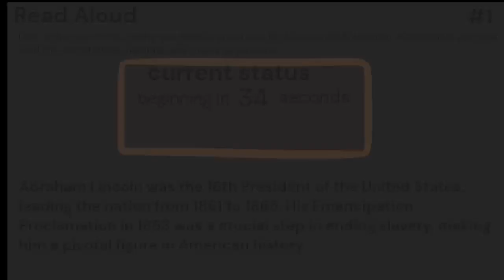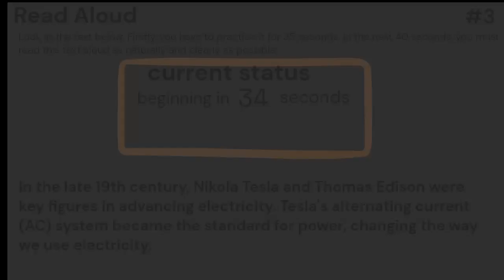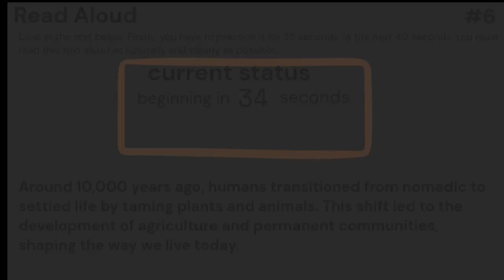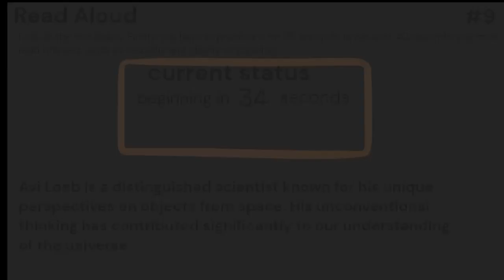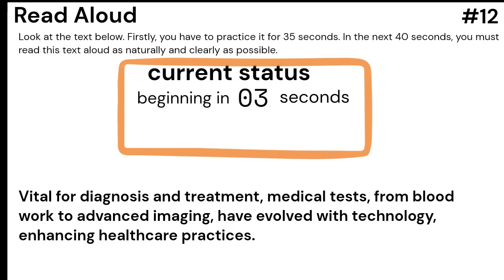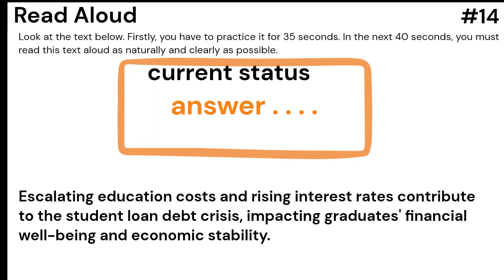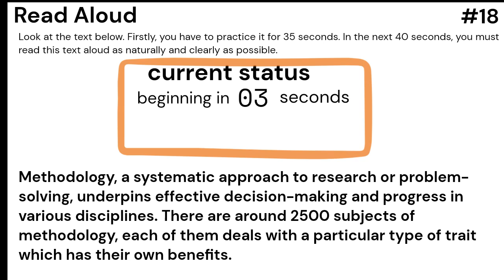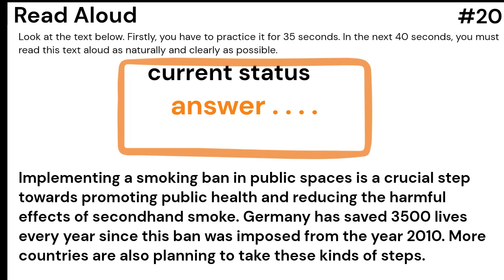Read Aloud/ PTE Read Aloud/ Most repeated PTE Read Aloud november 8/